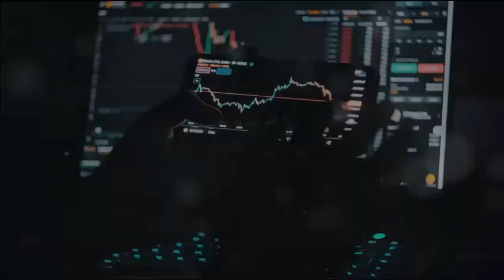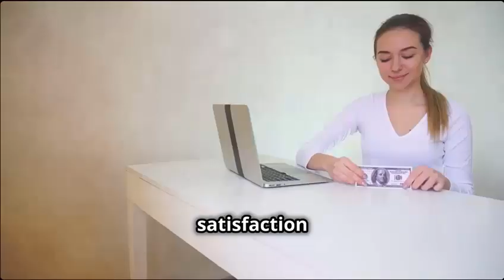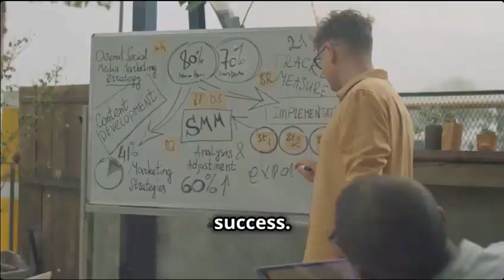Affiliate Buddy A.I Profit Booster Review - Earn $200-$300 Daily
Greetings, dear listeners, My Affiliate Buddy A.I Profit Booster Review - post
AI is no longer reshaping industries but it is also creating high income earning opportunities for anyone anywhere in the globe. Just think of realising between $200 and $300 every single day with minimal efforts in affiliate marketing with the help of AI.

Why Audience Will Love This Course:
Proven Results: A practical, actionable course designed to help them hit their daily income goals consistently, even if they’re just getting started.
A.I.-Driven Strategies: Teach clients how to save time and scale faster by automating repetitive tasks, enabling them to focus on what really matters—growing their earnings.
Step-by-Step Training: Clear, easy-to-follow modules that break down the complex world of A.I. into simple, digestible lessons. No technical experience needed!
Long-Term Income Potential: With A.I., clients can supercharge their affiliate marketing efforts, unlocking consistent, scalable income streams.

Why YOU Should choice buy This Course:
Huge Commission Potential: Earn high-ticket commissions on each sale. The high demand for A.I.-based marketing solutions ensures strong conversions and repeat sales.
Pre-Loaded Marketing Assets: Get instant access to high-converting email swipes, banners, and promo materials to drive your sales with ease.
Explosive Niche: The A.I. revolution is booming, and this course gives you the chance to promote an in-demand product that delivers real value.
Low Refund Rate: Clients love the results this course delivers, so you can count on high customer satisfaction and low refunds.

Hi,
I am full time Affiliate marketer in online. I do warrior plus , jvzoo, product marketing review and online Big profit earn product sale. Digital product buy now and earn in online. visit now..